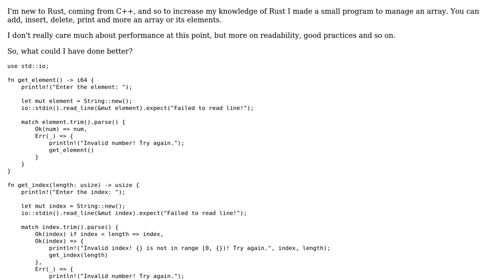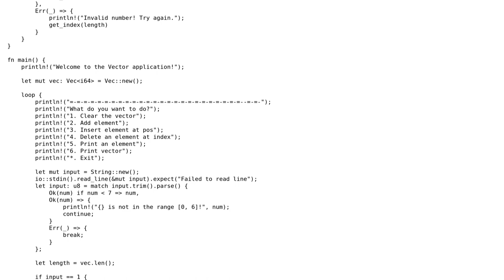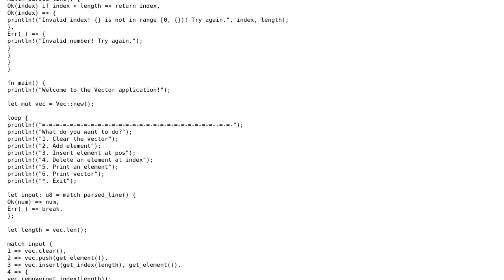Code Review: Simple array "manager"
With thanks & praise to God, and with thanks to the many people who have made this project possible! You are responsible for your own actions.